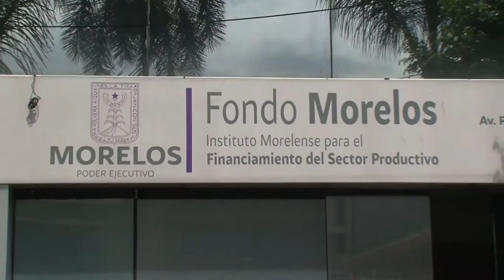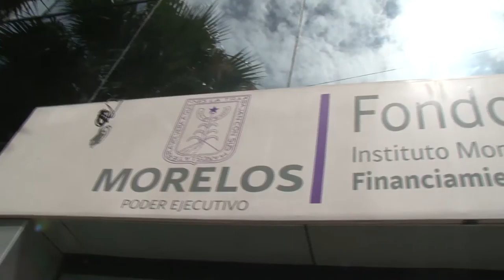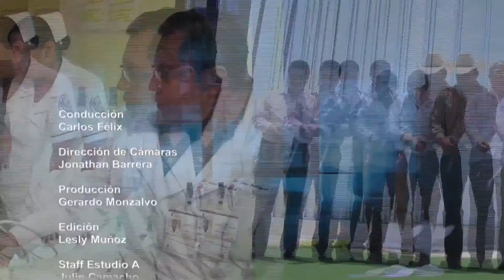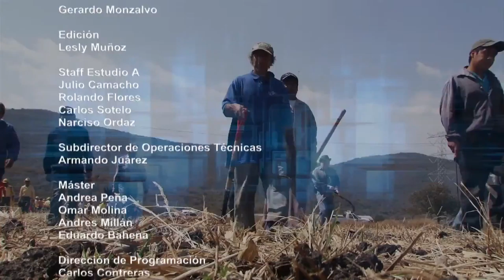Morelos Trabajando / COEVAL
Juan Pablo Gutierrez, presidente del Comité Técnico de la Comisión Estatal de Evaluación (COEVAL) y José Alberto Gallegos, titular de la instancia, explican su función: evaluar los proyectos sociales respaldados por el gobierno. Algunos de estos programas sociales son: Beca Salario, Mujeres Empresarias, Apoyo a migrantes y Fondo Morelos.